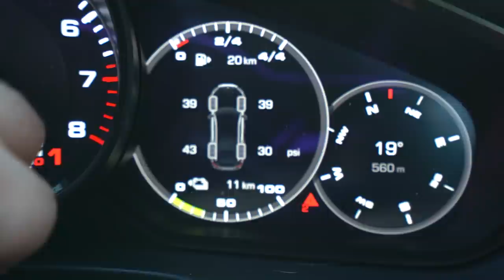LEVEI O JACK PRA CONHECER A LOIRA HUMILDE DO CHEVETTE